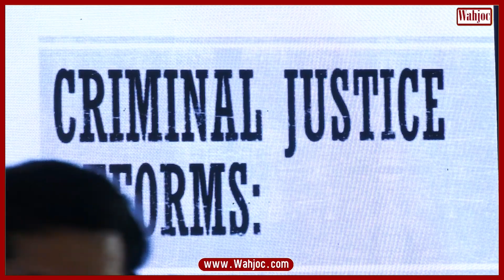Criminal Justice Reforms & Prolonged Incarceration in South Asia and Pakistan | Wahjoc Law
Criminal Justice Reforms & Prolonged Incarceration in South Asia and Pakistan  | Wahjoc Law    Theme of discussion is The role of judiciary in upholding the rule of law.